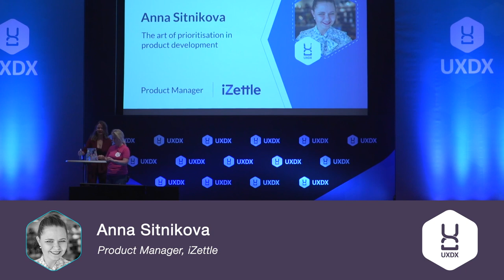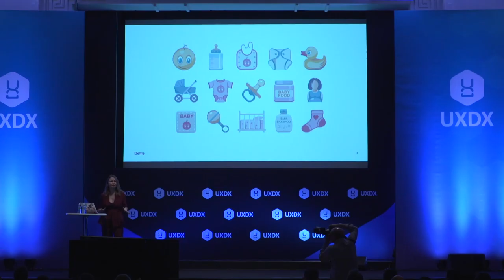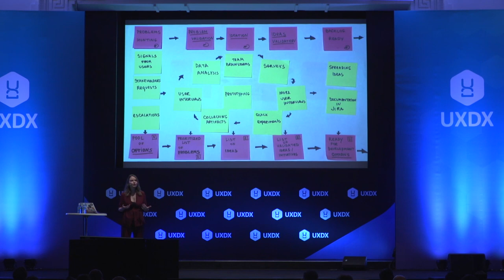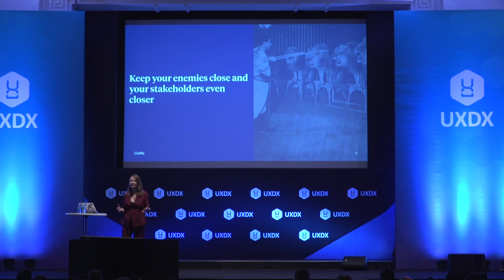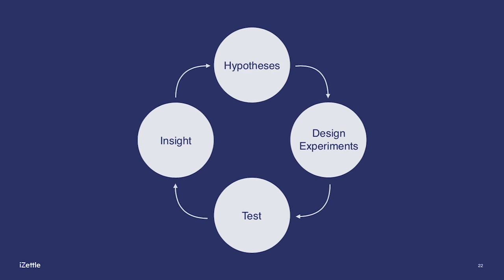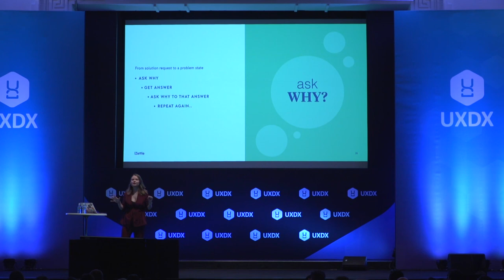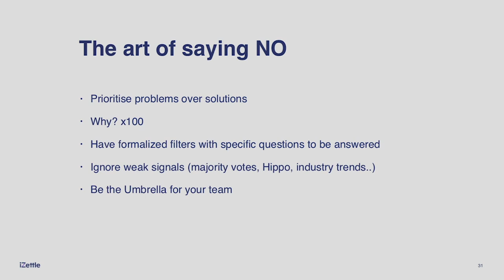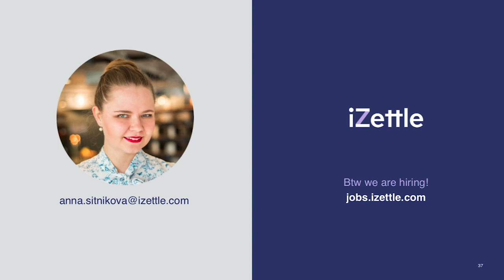The art of prioritisation in product development - Anna Sitnikova, iZettle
Anna Sitnikova, Product Manager, iZettle discusses different types of managers and how to prioritissation in product development